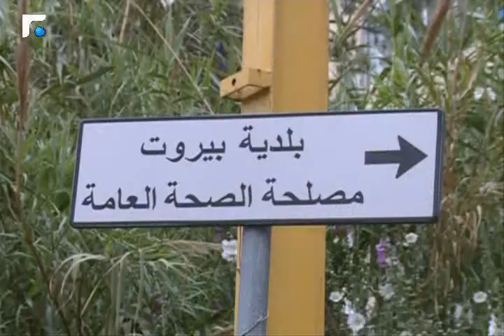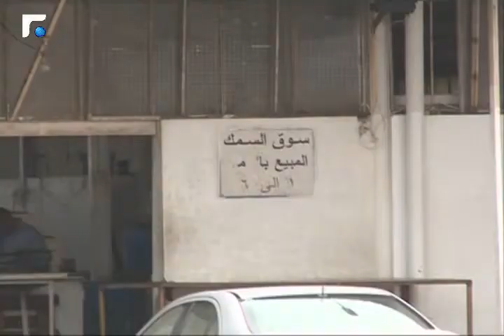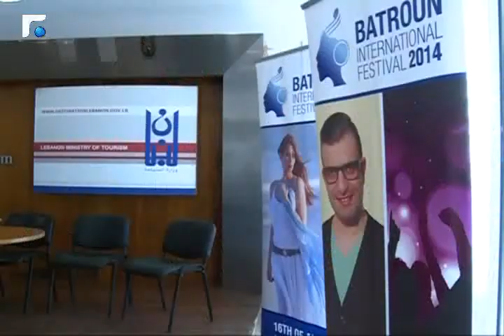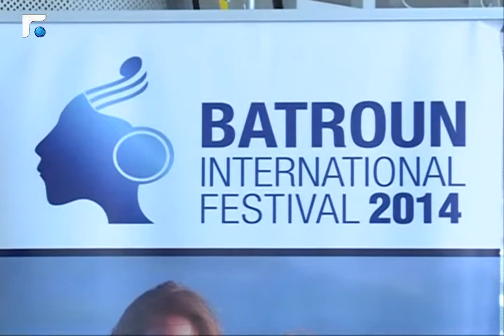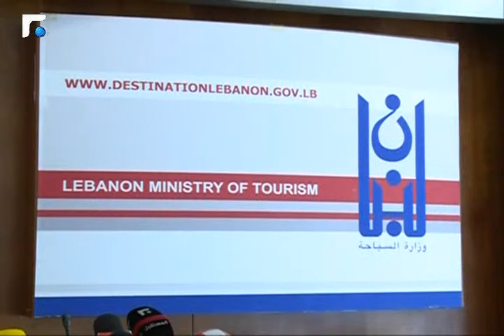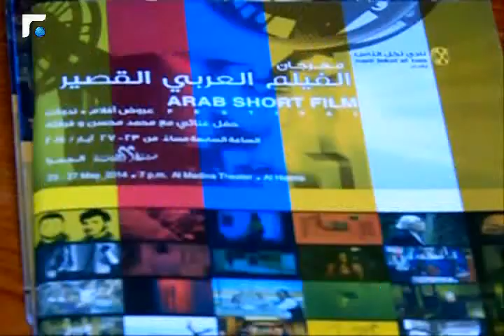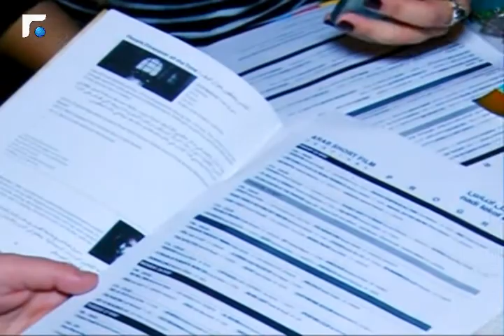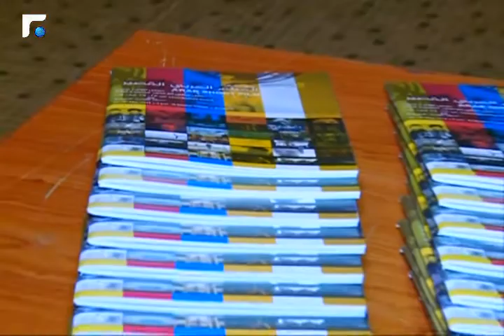اخبار الصباح - تقارير خاصة وكلمة اليوم 3/4